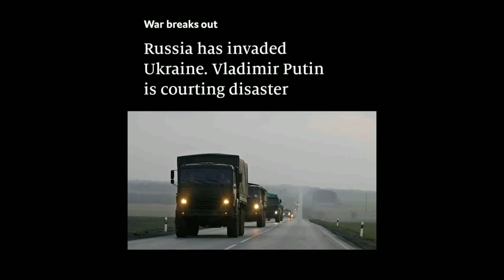RUSSIA INVADES UKRAINE